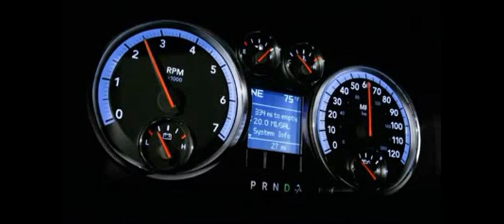Born To Be Wasted - Dodge Trucks (dedication)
This is for Chris (and his Dodge Dakota 4x4).  The music caught me right away and the first images that came to me were of trucks.  Putting the two together was a bit harder, but once the first few seconds passed it was fun and easy.  I apologize for the pixelized parts which I did try to fix, but the outcome wasn't quite what I'd hoped.  Anyway, making it was fun, which is the whole idea isn't it?  LOL  I also apologize if there are any other trucks in the video which aren't Dodge.  Some bits were difficult for me to tell and my spotter wasn't available 24/7.  (hahaha)

Programs Used:
Sony Vegas Pro 9.0
Particle Illusion 3.0
AnyVideoConverter

Video Footage:
Dodge Ram Challenge
Dodge Commercials
Various videos & Dodge owners' home vids

Time taken:
3 days (on and off) or about 10 hours total including editing and tweaking

Special thanks goes to:
Chris (for giving me the inspiration)
Matthew (for keeping me on the right track)
Jim (for believing)
Jeremy (for his tolerance)
all the truck-owners, family, friends & daring video makers (who made this dedication possible)
Dodge - for making such an excellent truck!  :D

I claim no rights to the video or audio footage used, nor the vehicle(s) contained herein.